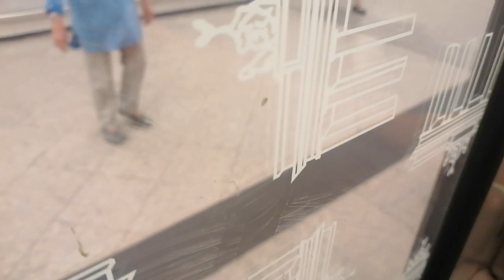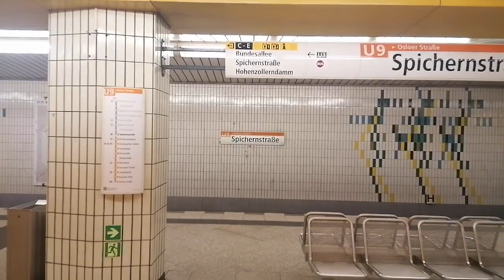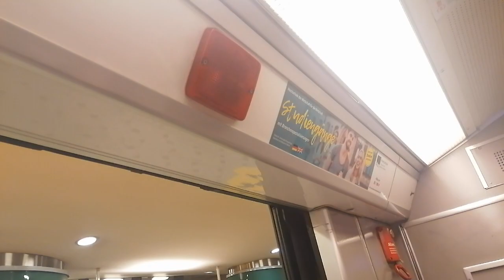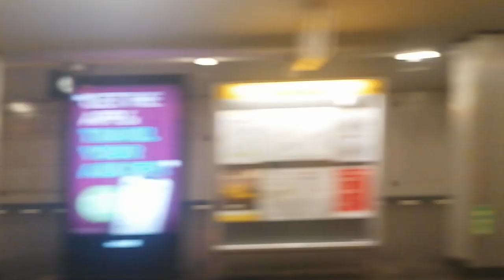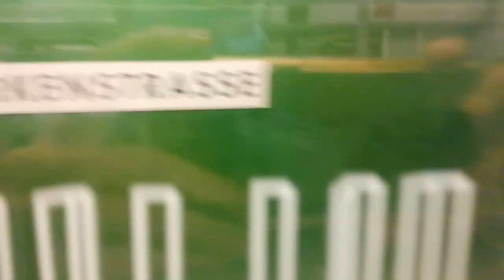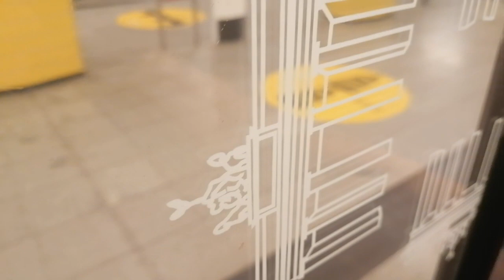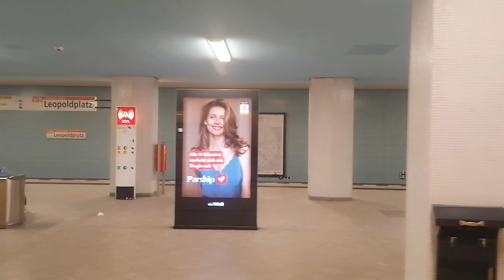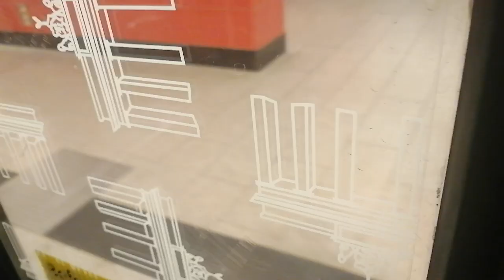SELTENHEIT! Mitfahrt im F84 2795 von W-Schreiber-Platz bis Osloer Straße DREHSTROM AUF U9!!!!